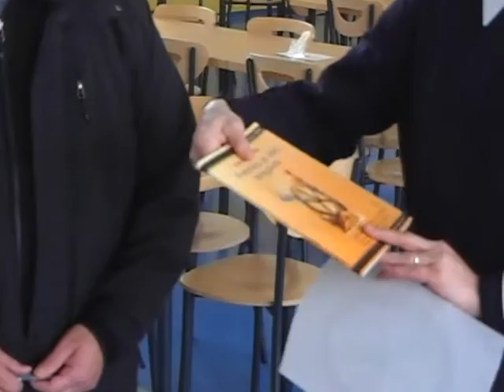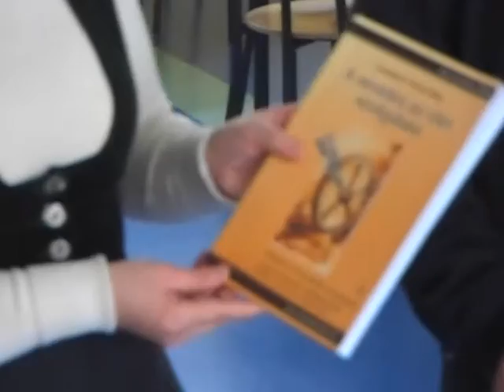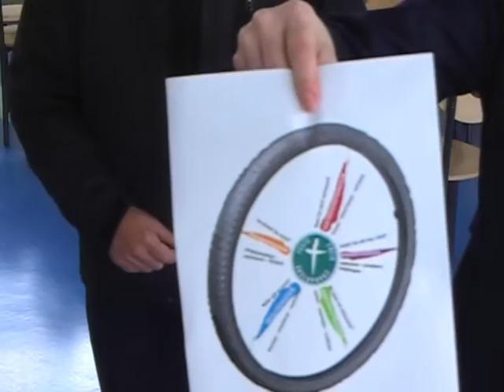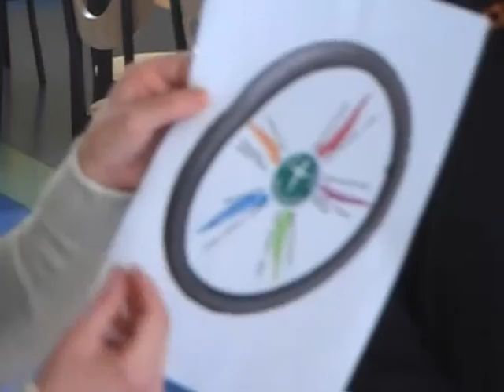Zelt Kentenich-Pädagogik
100 Jahre Schönstatt - am 18. Oktober 1914 wurde Schönstatt von Pater Joseph Kentenich gegründet. Ein internationales Team organisiert das Fest. Herzstück der viertägigen Feiern werden Ausstellungen über eine Vielzahl von apostolischen Projekten sein. Fünf Themenschwerpunkte: Apostolische Projekte für die Kirche, die Gesellschaft, die Jugend, die Familien und über die Kentenich-Pädagogik.
Der Sammelbegriff für die Ausstellungen ist: "Zelte der Bündniskultur". Das Wort "Zelt" ist im übertragenen Sinn zu verstehen, die meisten Ausstellungen werden in Häusern stattfinden, als "Zelt Gottes unter den Menschen". Die Projekte sollen das Bemühen zeigen, Gott zu den Menschen zu bringen, Gott soll unter den Menschen sein, bzw. von ihnen wahrgenommen werden.